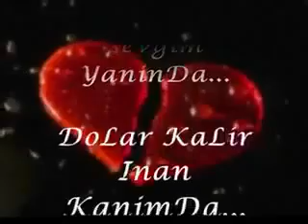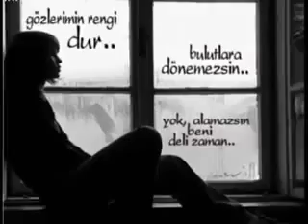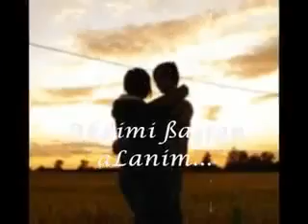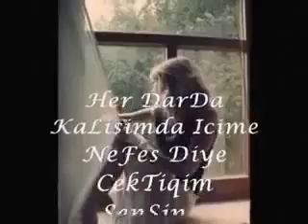Aşk Hikayeleri | Yaşanmış Gerçek Hikayeler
Her türlü yaşanmış gerçek aşk hikayelerinin kullanıcılar tarafından gönderildiği aşk hikayeleri sitesinin video kanalı. Hepsi ve daha fazlası için